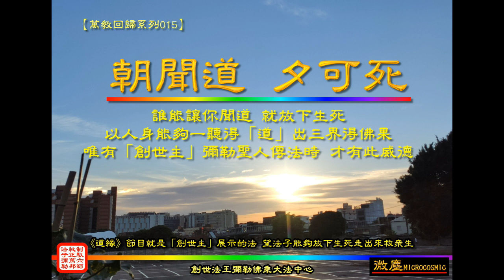【萬教回歸系列015】 朝聞道 夕可死 ---當前人類已經無人能了解此真實意義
【萬教回歸系列015】 朝聞道 夕可死
---當前人類已經無人能了解此真實意義

摘自創世主的經文
《溶於法中》

　　目前大法學員越來越多，而且有後來者在感性認識居上之勢，沒有當初社會上極左思想的障礙，沒有觀念上的認識過程，不需要在集體學法時佔用大量時間討論了，那麼就應該用大量的時間來學法，儘快提高，思想中裝的越多變化越快。

　　過去我講過什麼是好人，什麼是壞人。不是有人表現出幹壞事了此人就是壞人，幹好事了此人就是好人。有的人滿腦子都是壞思想只是沒表現出來或更加隱蔽圓滑，但此人卻是真正的壞人，而有的人本來不錯只是偶爾的幹了錯事，此人不一定是壞人，那麼到底怎樣理解好人與壞人呢？

　　人就象一個容器，裝進去什麼就是什麼。人通過眼睛、耳朵看到聽到的都是文藝作品中的暴力、色情、勾心鬥角和現實社會中的利益爭鬥，拜金觀念以至其它魔性的表現等等，裝進的都是這些東西，這樣的人就是真正的壞人，不管他表現的怎樣，人的行為是思想所支配的，一腦子這種東西的人能幹出什麼事來呢？只是人們都多多少少有不同成度的思想污染問題，對表現出來的問題覺察不到了。因為社會的不正確導向，反映在各個領域裡，不知不覺的改變著人，毒害著人類，還在造就著大量的所謂反傳統、反正統、反道德觀念的魔性人類，這才是真正憂心的哪！即使社會經濟搞上去了，也會敗在這些人手上，因為他們沒有人的思想。

　　相反，一個人接受著人類千百年來善良的傳統思想，信仰正統的人的行為與規範，裝進去的都是好東西，那麼這個人的行為是什麼樣呢？無論此人表不表現出來都是一個真正的好人。

　　作為學員，腦子裝進去的都是大法，那麼此人一定是真正的修煉者。所以在學法的問題上要有一個清醒的認識，多看書、多讀書，是真正提高的關鍵。再說清楚點，只要看大法你就在變，只要看大法你就在提高，大法的無邊內涵加上輔助手段煉功，就會使你們圓滿。集體讀與個人看都一樣。

　　古人有句話叫：朝聞道，夕可死。當今人類能真正知其涵義的已無人可數，你們知道嗎？一個人的思想裡已經裝進了法，那麼裝進了法的那一部份不就是同化於法了嗎？聞道者死後那一部份將去哪裡呢？我要叫你們多學法，多去執著心，放下人的各種觀念，是要叫你們帶走的不只是一部份，而是圓滿。

D.F.
一九九八年八月三日